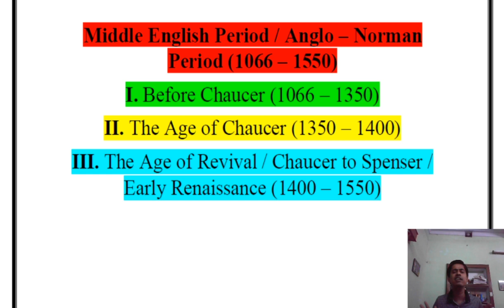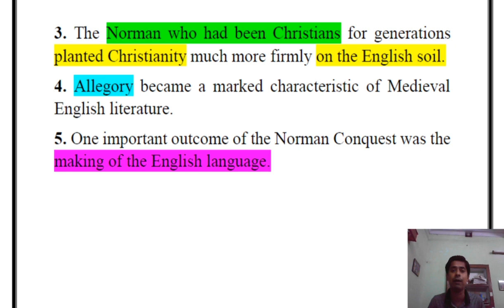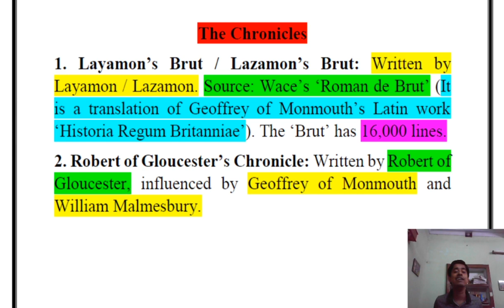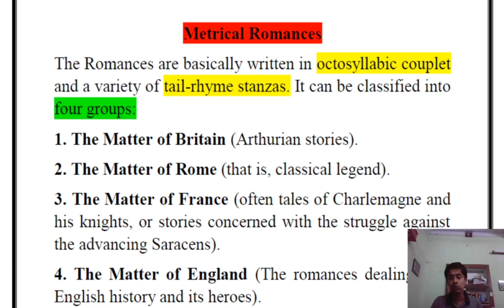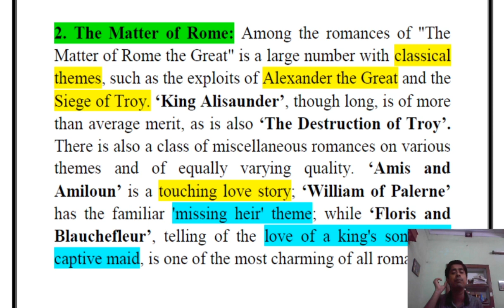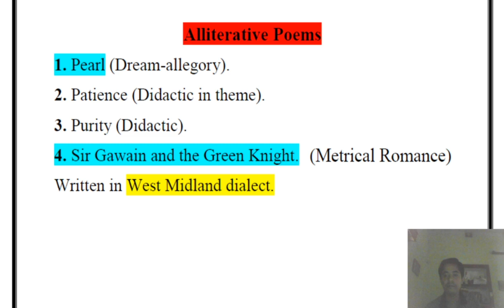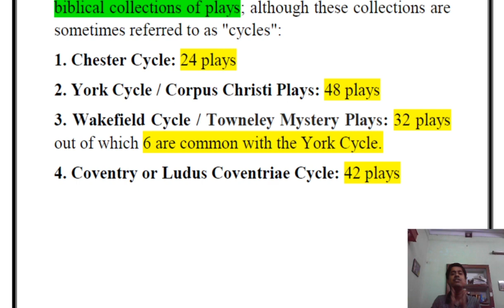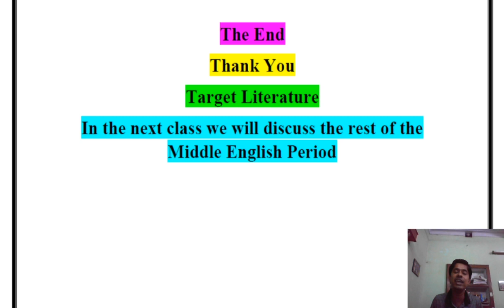MIDDLE ENGLISH PERIOD | BEFORE CHAUCER (1066-1350) | Target Literature | BENGALI | Part - 1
HISTORY OF ENGLISH LITERATURE | MIDDLE ENGLISH PERIOD | ANGLO-NORMAN PERIOD | NORMAN CONQUEST

This is an educational video (knowledge purpose). Here we have tried to share some knowledge with the viewers. In this video we have given information (point-wise) about the writers of the Anglo-Norman / Middle English Period. The given information are knowledge based.

BOOKS FOR NTA NET EXAMS: (PAPER -1)
BOOKS FOR NTA NET (SUBJECT, PAPER - 2)